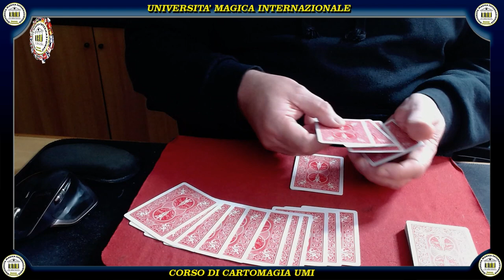THE SPECTRUM EFFECT by Fr Cyprian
Padre Cyprian "Cyp" Murray (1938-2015), nato John Harvey Murray a New Rochelle, New York, era un prete cattolico, frate ed ex presidente nazionale della Society of American Magicians .
All'età di sette anni, l'interesse del giovane John Murray per la magia è stato acceso dopo aver visto un film di Range Busters in cui Max Terhune faceva ventriloquo e magia. Mentre era in seminario, lui e altri due presentarono uno spettacolo di magia durante le vacanze di Natale del 1958.

Entrò nel noviziato dei frati francescani cappuccini a Milton, nel Massachusetts, e prese il nome religioso di Cipriano. Durante la scuola di specializzazione a Washington, DC, Cyprian è entrato a far parte di IBM Ring 50 e ha lavorato come segretario per un anno.

Cyprian iniziò a contribuire a Pallbearers Review and Epilogue di Karl Fulves . Nel 1971 scrisse e pubblicò The Bottom Collectors e Frank Garcia pubblicò diversi effetti delle carte di Cyprian in Super Subtle Card Magic , tra cui "Fr. Cyprian's Wild Card". Ha contribuito con trucchi a Epilogue , Chronicles , Apocalypse , Kabbala e MUM .

Nel 1978, Frank Garcia ha prodotto "Bullseye ( New Stars of Magic , Vol. 1, n. 11)", basato su un principio che Cyprian aveva scoperto e Fulves ha pubblicato p. Cipriano sul problema della carta Hofzinser. Nel 1979, ha sviluppato la sua routine "The Door to Door Card Sharp" e si è esibito alle convention nazionali SAM e agli Abbott's Get-Togethers.

Cyprian è stato cappellano SAM e loro presidente nazionale dal 1989 al 1990.

Cipriano era un esperto di magia nei film.
Membro dell'Inner Magic Circle (MIMC) da Magic Circle (1988).

▬▬▬▬ SUPPORTA GLI AMICI ▬▬▬▬

▬▬▬▬ CONTATTI ▬▬▬▬
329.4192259